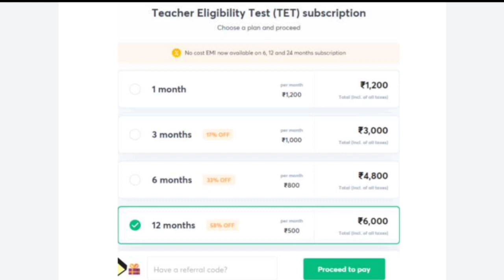SSA guest teacher vacancy 2020 | Kgbv shrasvati | Kgbv UP recruitment | TGT math English science sst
Kgbv Apply & Official Notification link